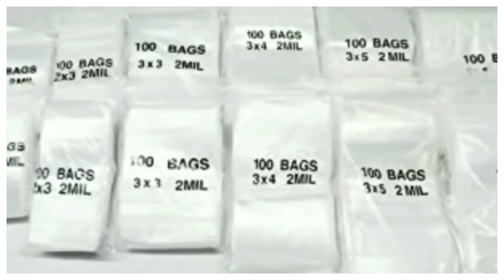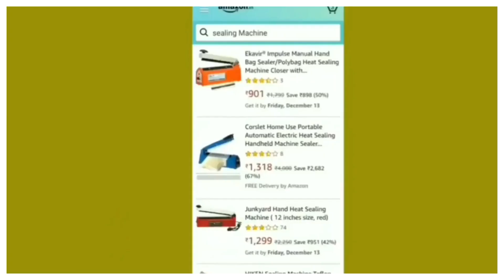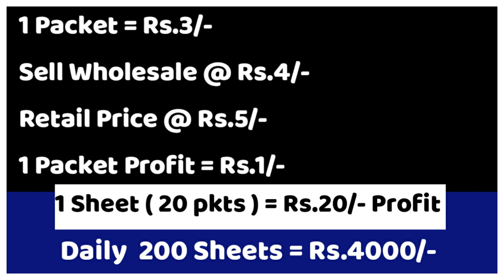Spices Packet Business In Kannada |Abhishek Surya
Thanksforwatching.